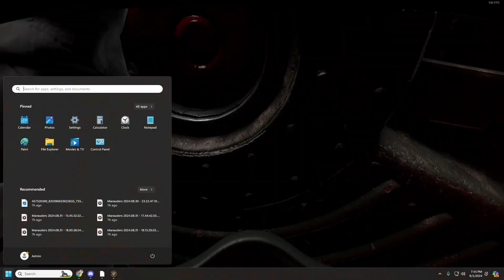FOR 70 YEARS WE'VE BEEN SHOOTIN ROPES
WE CUM HARD WE CUM FAST
bro clipchamp ruined these clips man. the quality is complete ass. fucking doo doo ass bullshit man. This dead ass game is fun but it needs some quality of life and polish bad. Make more rails and shit vaultable please